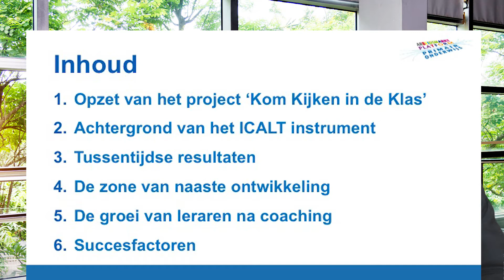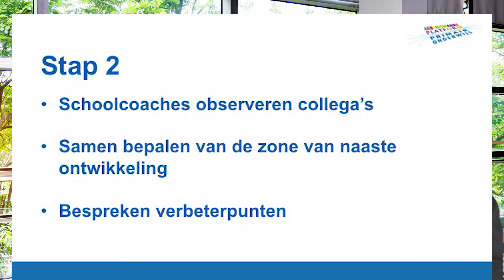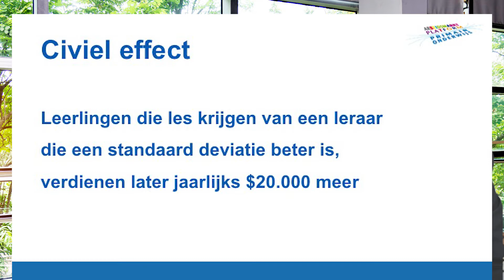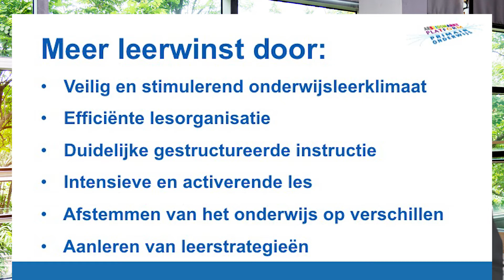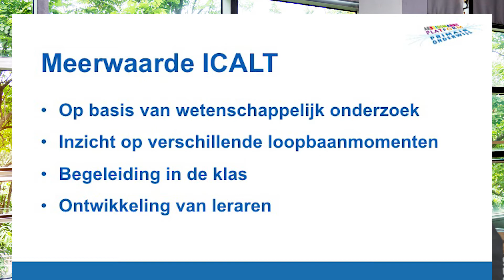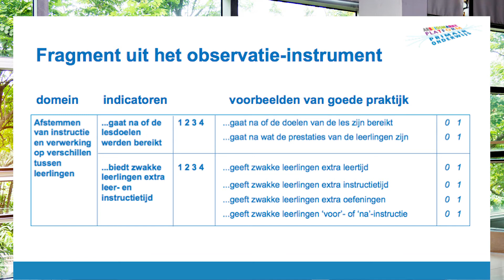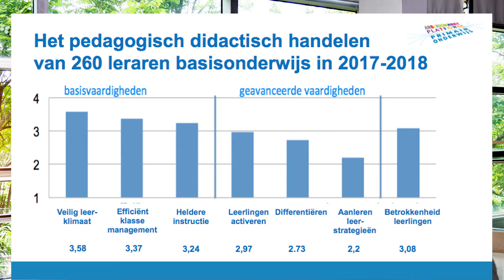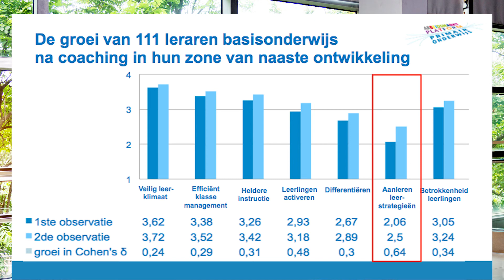Effecten van lesobservaties en coaching van leraren in het basisonderwijs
In het project Kom kijken in de klas observeren leerkrachten elkaar om hun vaardigheden te ontwikkelen. Hoe belangrijk werken aan je professionele ontwikkeling is voor goed onderwijs, vertelt prof. dr. Wim van de Grift in deze video. Wist je dat de prestaties van een leerkracht zelfs beïnvloeden hoeveel een leerling later verdient?